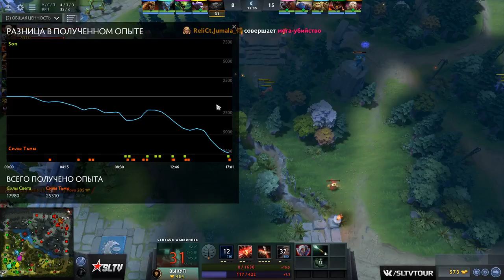SON - RELICT by Eiritel (FastCup#17304)